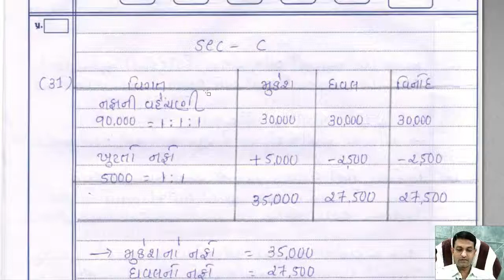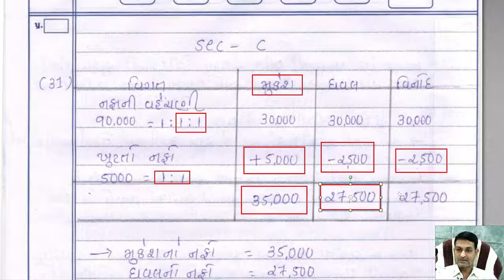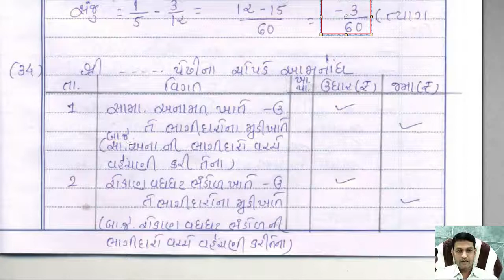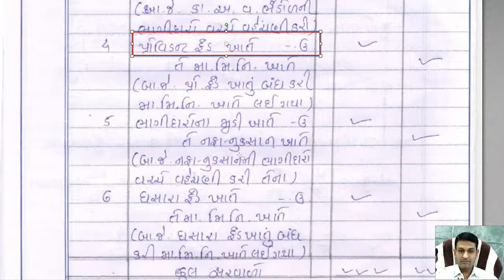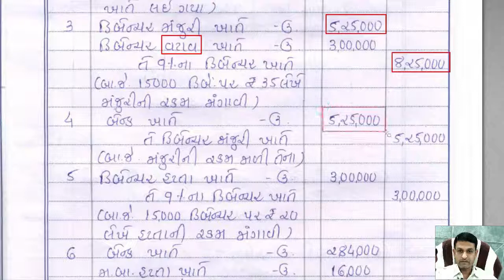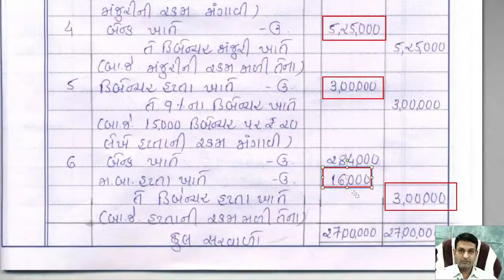12 ACCOUNT PAPER 5 SECTION C